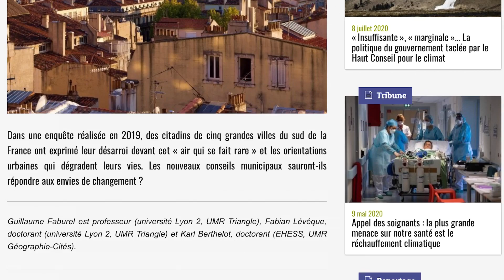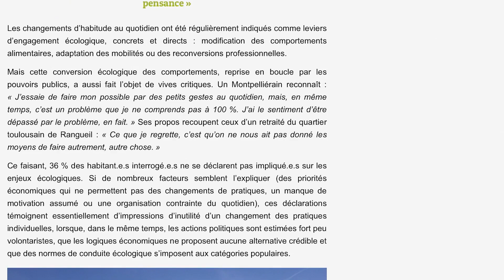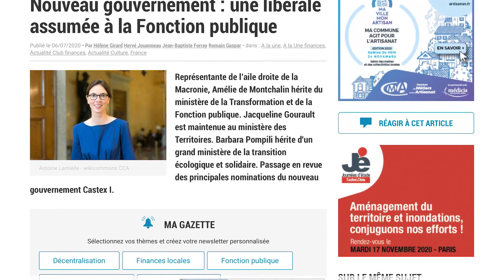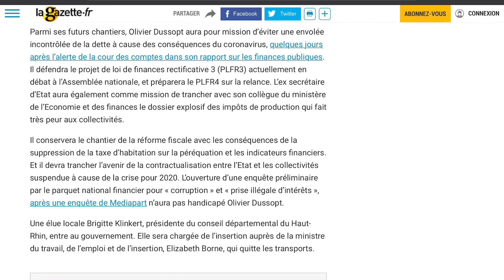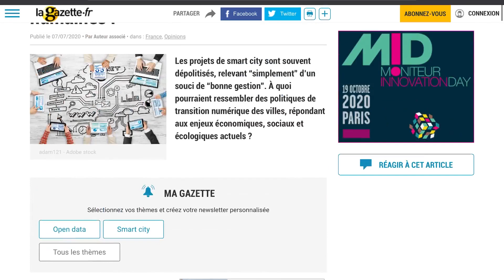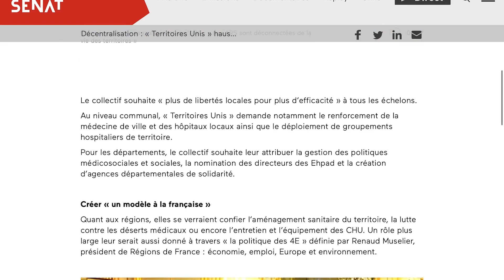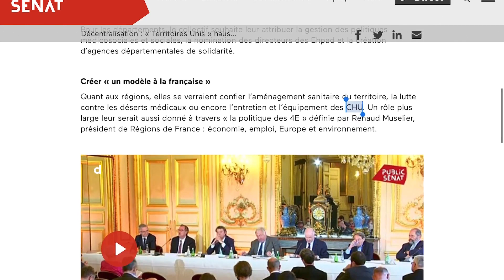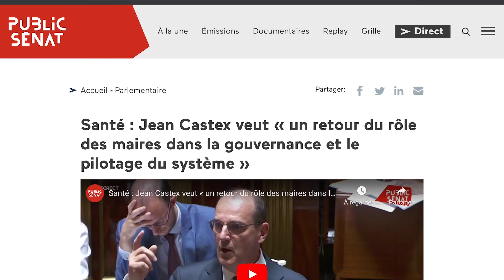ACTU TERRITORIALE #84 : vers une décentralisation de la santé ? ...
▶︎ Accès à mes éditos du dimanche et à ma méthode offerte "Les 6 étapes pour réussir son concours"
⬇️ Plus d'infos dans la description ci-dessous ⬇️

QUI SUIS-JE ?